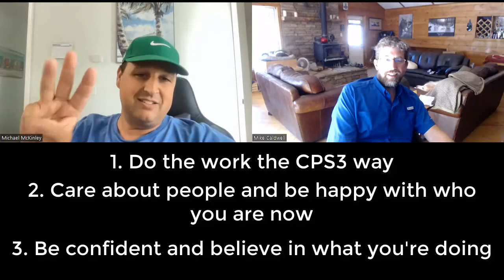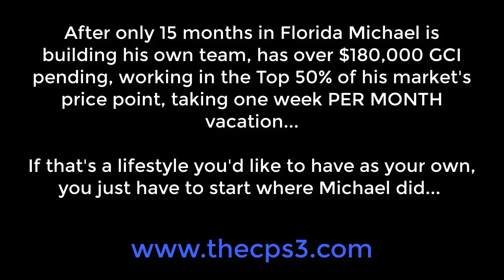Realtor with 15 months experience and $180,000 pending GCI in single month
Michael started working in Florida as a Realtor just 15 months ago.

He works less than 40 hours per week and takes one week per month vacation with his family.

In the past year he's generated over $400,000 GCI.

He currently has over $7,000,000 in volume, and $180,000 GCI pending for the month of September!

He credits 100% of his success to the Complete Proven Simple Signature System he's implementing.

If you want results like Michael, then you need to work like Michael.